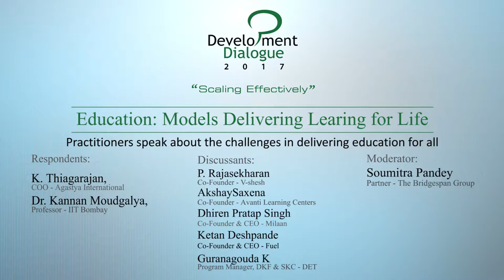DD 2017: Day 1 - Sector Panel: Education: Models Delivering Learning for Life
Ways to boost educational opportunities for all and tackling the inherent challenges in boosting access to learning among the underprivileged, was the highlight point of discussion.

RESPONDENTS:
Mr. K.Thiagarajan, Agastya International.
Dr. Kannan Moudgalya, IIT Bombay.

DISCUSSANTS:
Mr. P. Rajasekharan, V-shesh.
Mr. Akshay Saxena, Avanti Learning Center.
Mr. Dhiren Pratap Singh, Milaan.
Mr. Ketan Deshpande, Fuel.
Mr. Guranagouda, Deshpande Educational Trust

MODERATOR:
Mr. Soumitra Pandey, The Bridgespan Group

“When we started working with government school systems, we realized that the challenge was beyond just teaching - we had to deal with lots of axes of inequality. - Mr. Akshay Saxena, Avanti Learning Center

“When the Sandbox started, we found that the youth in North Karnataka are lacking in different skill sets and are unable to advance in their career. That is why we started various programs for skilling.” - Mr. Guranagouda Kuragund, Deshpande Educational Trust

"Among deaf people, the rate of graduation is 0.001% compared to around 20% for other disabilities. In schools, there is a high dropout rate. We need to look closely into why this happens – there is untapped talent among the deaf.” - Mr. P. Rajasekharan, V-shesh